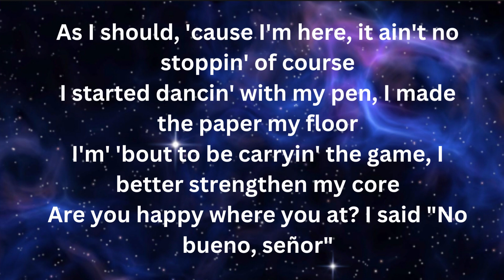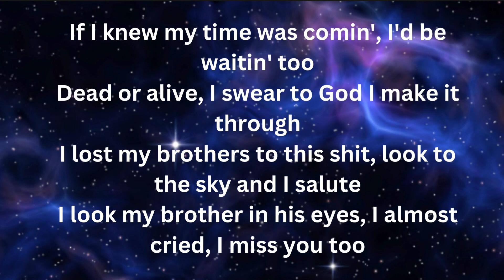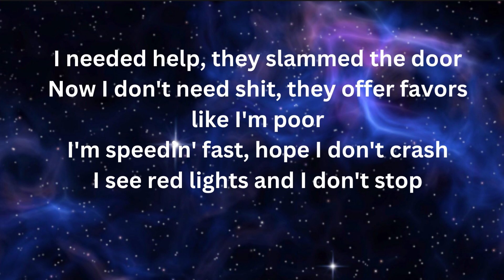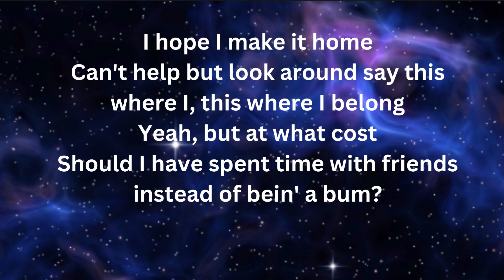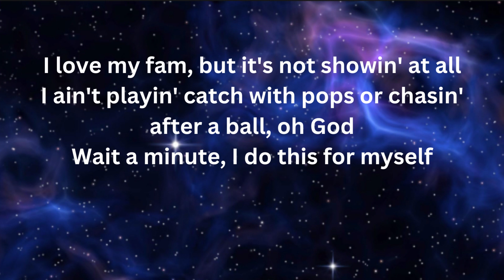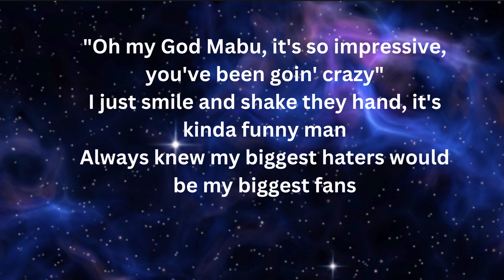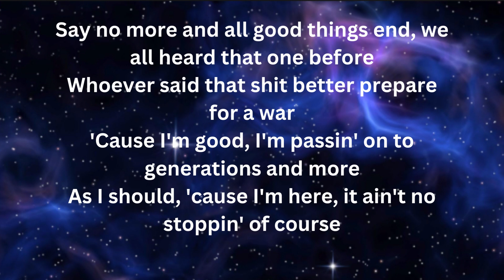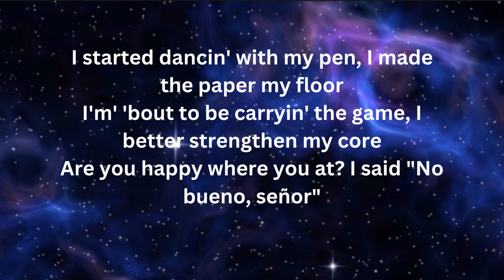Lil Mabu - AT WHAT COST? (Lyrics)